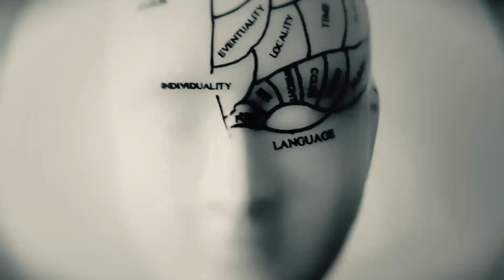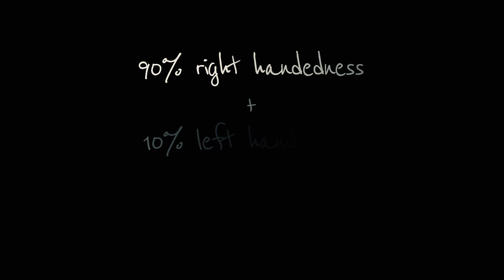Forced to be Right Handed?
In this captivating video, we delve into the intriguing topic of handedness and explore the question: Why are you right-handed? Join me on a fascinating journey to uncover the science behind handedness and unravel its mysteries.

From the first recorded murder 50,000 years ago to the Neanderthal victim with left-sided injuries, we uncover clues that suggest a strong link between right-handedness and our evolutionary history. Discover the four key factors that contribute to our dominant hand preference: upbringing, brain function, cultural influences, and historical developments.

Through engaging visuals and thought-provoking explanations, we showcase how parents may unconsciously shape their children's handedness and how our brain's hemispheres play a role in controlling our dominant hand. Explore the cultural stigmas attached to left-handedness, from ancient beliefs of evil and bad luck to the associations with clumsiness, dishonesty, and even witchcraft in different societies.

We shed light on the historical influence of tools and agriculture, which predominantly favored right-handed individuals, leading to adaptation and the challenges faced by left-handed individuals in a right-handed world. But fear not, left-handers! Discover the silver lining as we uncover research studies that show left-handed individuals have a higher likelihood of excelling in music and arts.

Don't miss out on this captivating video that combines history, science, and culture to unravel the mysteries of handedness.